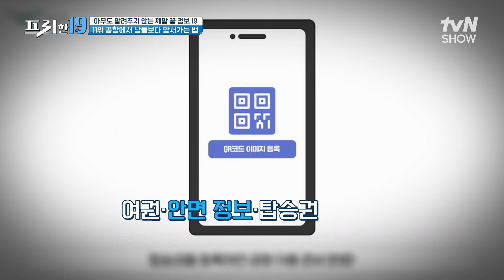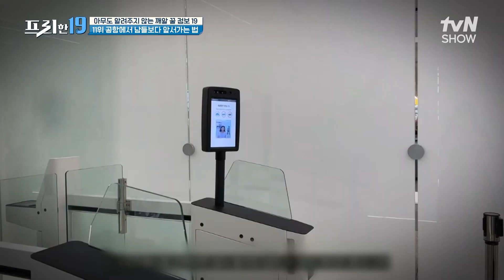공항 출국장 아직도 대기해? 얼굴만 보여주고 통과 10초 컷! [아무도 알려주지 않는 깨알 꿀 정보 19] 프리한19 EP.397 | tvN SHOW 240108 방송